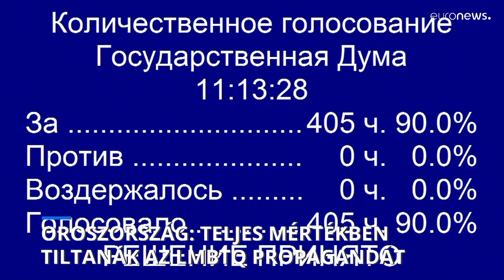Teljes mértékben tiltanák az LMBTQ-propagandát Oroszországban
A 18 év alattiakat célzó LMBTQ-propaganda már eddig is tiltott volt, egy új törvényjavaslat a korábbi korlátozáson szigorítana.